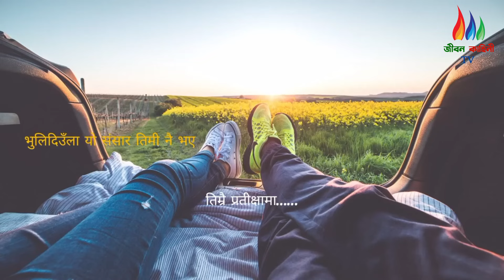Overnight Tiktok Viral songs | O maahi | Lutt putt gaya | Arijit Singh | 2024 New Trending Songs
Overnight Tiktok Viral songs | O maahi | Lutt putt gaya | Ve haniyaa | Husn | Arijit Singh | 2024 New Trending Songs